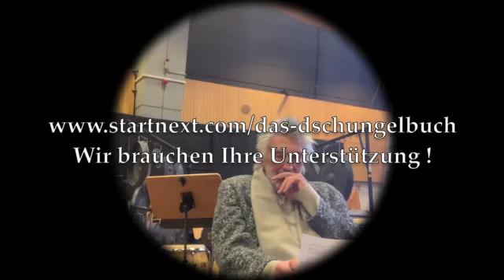Jungelepisode 3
Live - ausschnitt von unserer Aufführung im August
Das Kaa Thema mit Kaa- Rola Elßner und ihrem Duduk